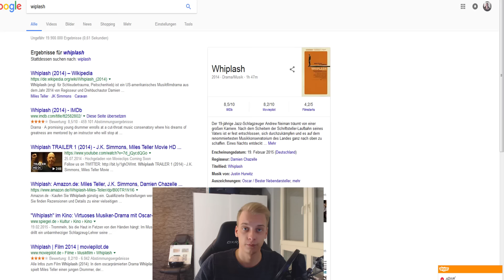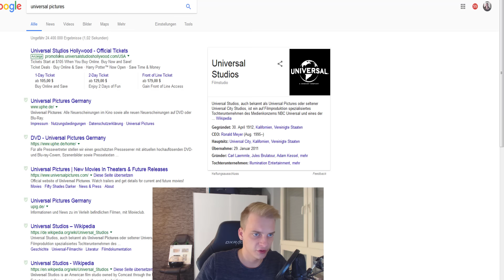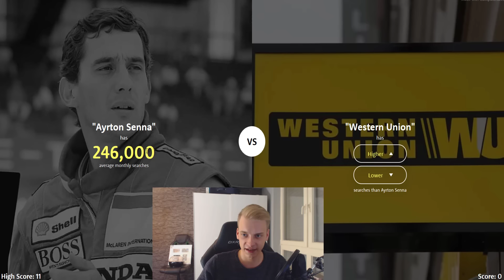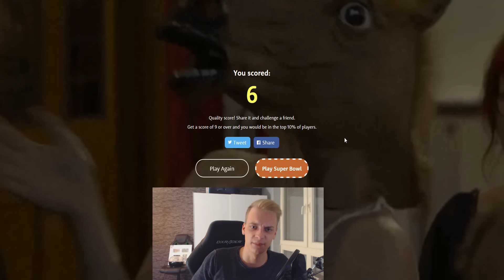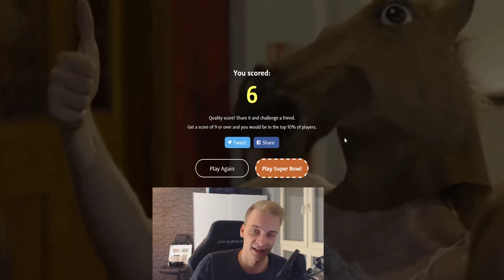DAS IST DOCH EIN BUG...彡Higher or Lower Game #02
!DAS BESTE NAHRUNGSMITTEL!!!
❥Unterstütze mich KOSTENLOS über
Wenn dir das Video gefallen hat, lass doch einfach 1 Like da Homie!

ZEUG welches ich NICE finde und AKTIV benutze..!
Die GEILSTEN Kopfhörer
Mein Gaming-Stuhl
Mein Mikrofon
Meine Gaming Maus
Meine Tastatur
Meine Lautsprecher
Mein 1 Monitor
Mein 2 Monitor